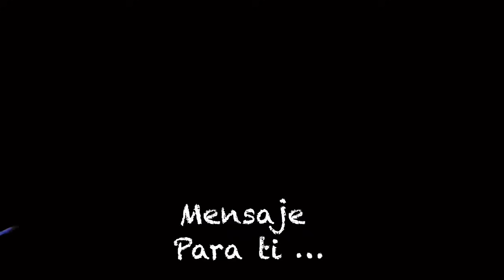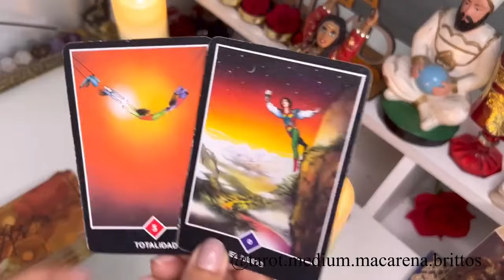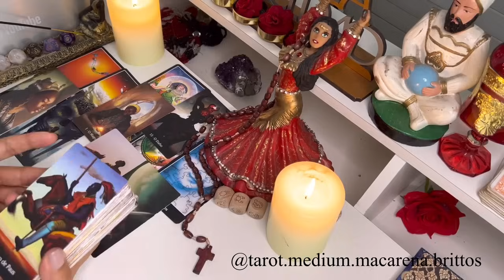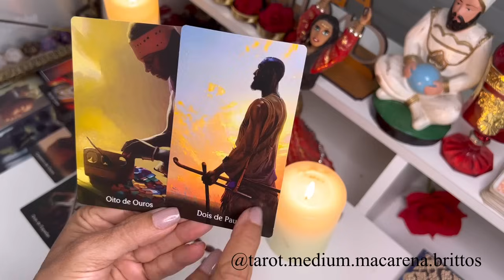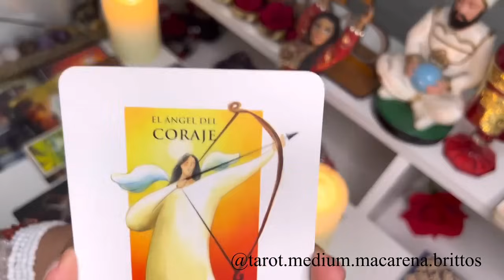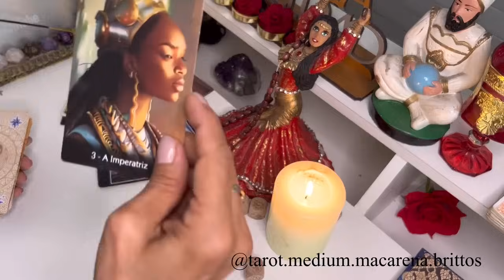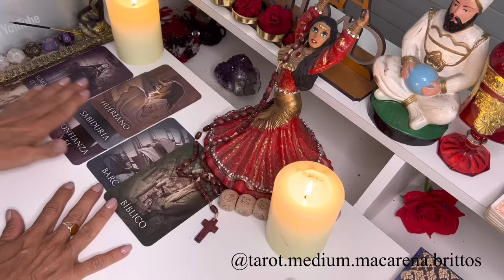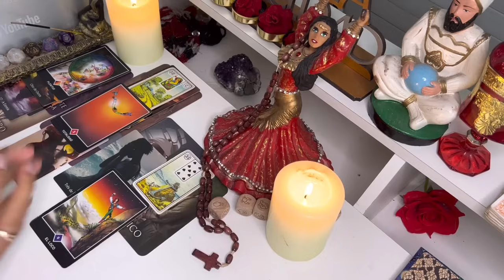𝗧𝗔𝗨𝗥𝗢💃𝗔𝗹𝗴𝗼 𝗚𝗥𝗔𝗡𝗗𝗘 𝘀𝗲 𝗔𝗣𝗥𝗢𝗫𝗜𝗠𝗔 𝗮 𝗧𝗨 𝗩𝗜𝗗𝗔 !😱𝗦𝗔𝗕𝗥𝗔𝗦 𝘂𝗻𝗮 𝗚𝗥𝗔𝗡 𝗩𝗘𝗥𝗗𝗔𝗗 𝗦𝗢𝗕𝗥𝗘 𝘁𝘂 𝗦𝗜𝗧𝗨𝗔𝗖𝗜𝗢𝗡 𝗣𝗘𝗥𝗦𝗢𝗡𝗔𝗟!🌹❤️🌹❤️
Macarena